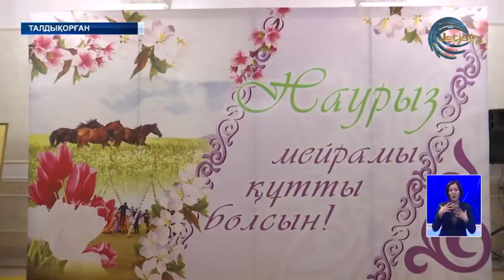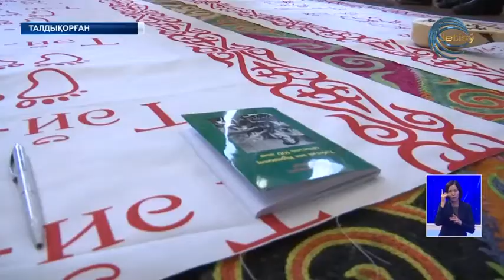Көрісу күнін талдықорғандықтар кең көлемде атап өтті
Мәдениет сарайында салт-дәстүрлер ұлықталған ауқымды іс-шара өтті. Қала тұрғындарына арналып үлкен дастархан жайылып, ұлттық тағам наурыз көже таратылды.